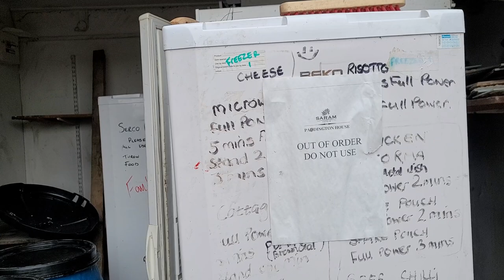Paddington House Hotel Warrington (OYO Hotel)